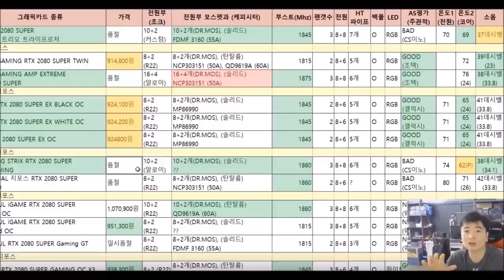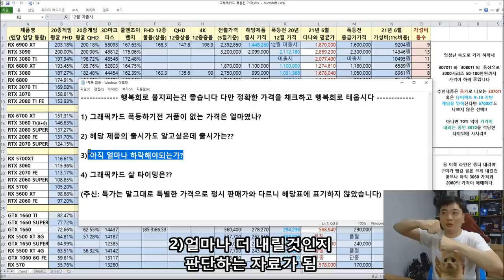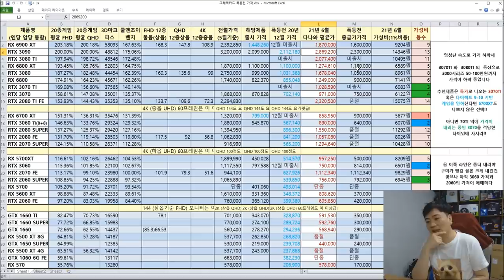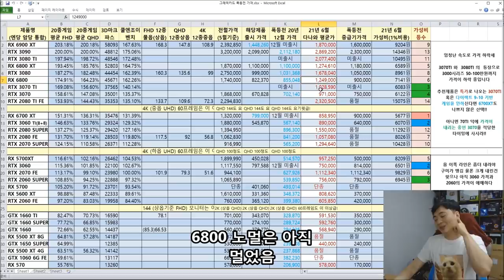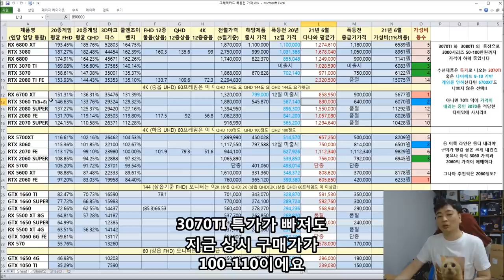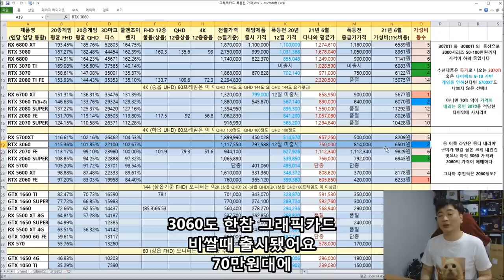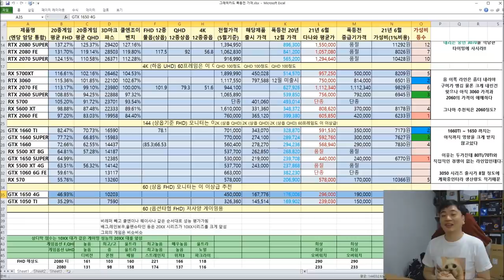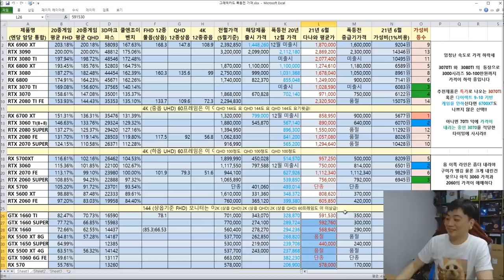그래픽카드 오르기 전엔 얼마였나?? (잘못된 정보가 많아서 2년치 데이터 찾아옴) -신성조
사실 그래픽카드 가격은 얼마에 이루어질지 저도 모릅니다

다만 작년 오르기전 가격을 착각 하고 게신분들이 많아
(특가를 일반 판매가로 알고 게시더라구요)

제가 3년동안 모아온 자료에서 하나하나 뽑아내어 그래픽카드 가격쉽게
확인하실수 있게 모아왔습니다

잘 비교해보시고 아 이정도면 정상가다 싶으실때 현명하게 사세요!!